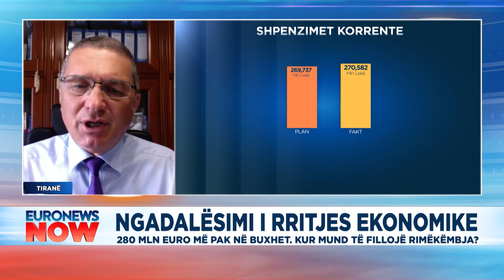Rimëkëmbja e buxhetit të shtetit? Preçi: Problemet zgjidhen me politika efikase, jo me propagandë